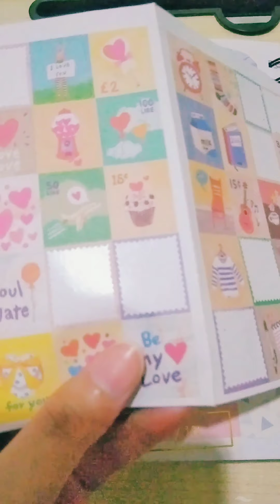Journaling with me // purple theme 💜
Journaling with me

Hello 👋 thank you for stopping by at my small view. I'm currently studying major in accounting. I have to accomplish my 13 credit hours this semester. I'm also working so I cannot take more than 20 credit hours like full time student. Wish me luck!

🎥 editing app: InShot